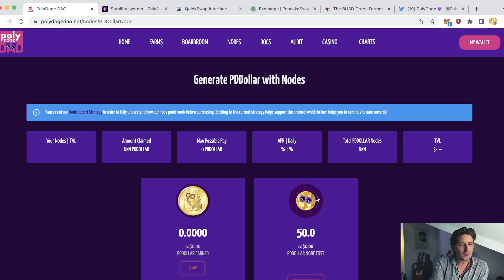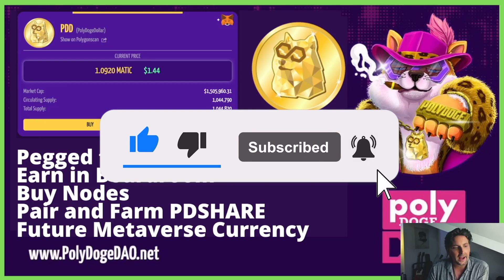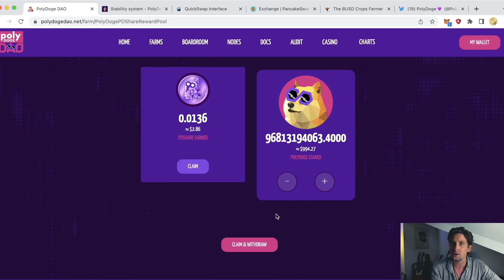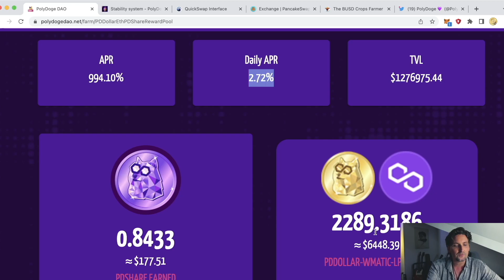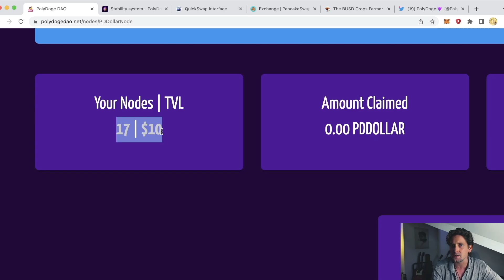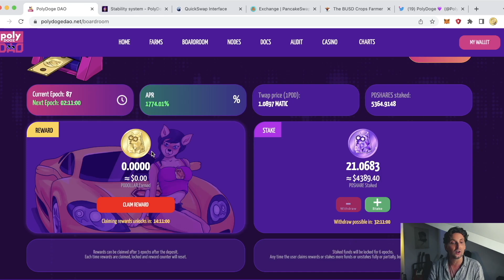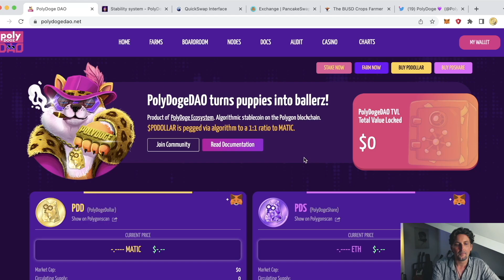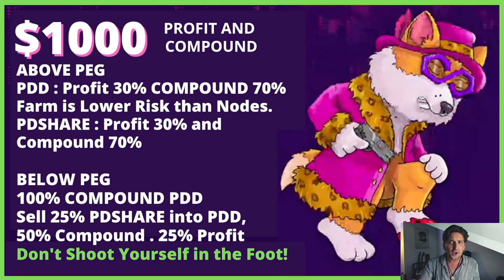POLYDOGE DAO NODES : 3% DAILY APR + $1000 DAO Stake Plan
♥️DRIP Team 1 : Weekly Airdrop Tiers 2022
Buddy Wallet Address : 0x78815067c3926cc33F7790d87460BEC779F42d4D